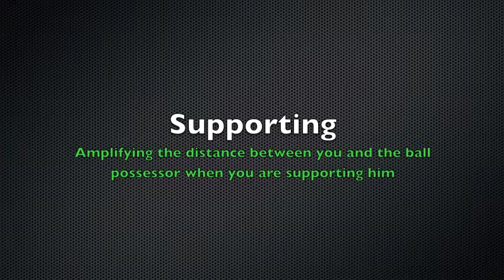WOSPAC-SOCCERSTAGES Kane Crichlow - November 2014